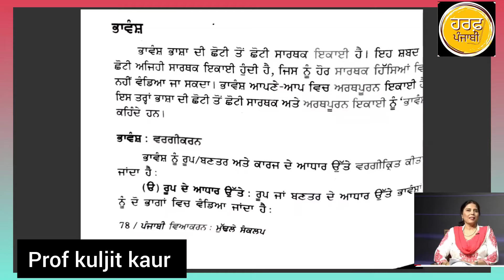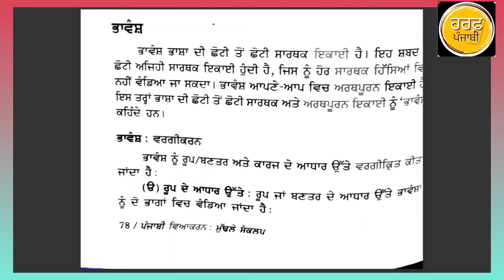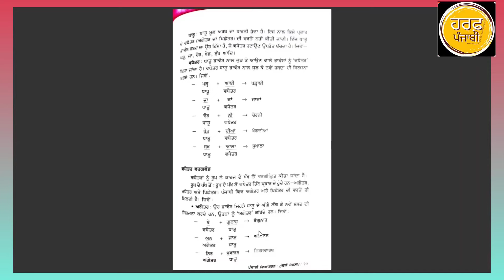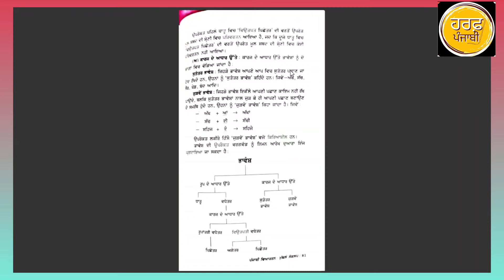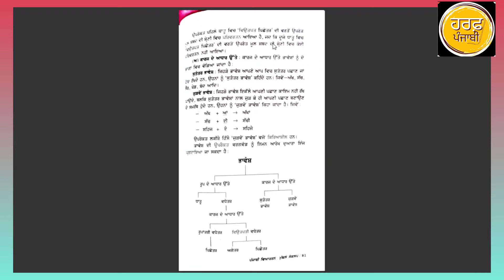ਭਾਵਾੰਸ਼ ਪਰਿਭਾਸ਼ਾ ਅਤੇ ਕਿਸਮਾਂ harfpunjabikuljitkaur ਵਿਆਕਰਣ ਇਕਾਈ Bhavansh Gndu syllabus sem 3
grammar

ਪੰਜਾਬੀ ਵਿਆਕਰਣ ਦੇ ਮੁਢਲੇ ਸੰਕਲਪ: ਡਾ ਮਿੰਨੀ ਸਲਵਾਨ